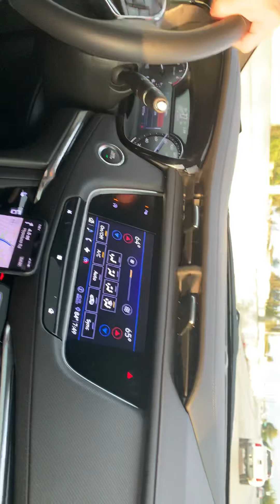Day #1 Gather Family встреча семьи👋😍🌹❤️